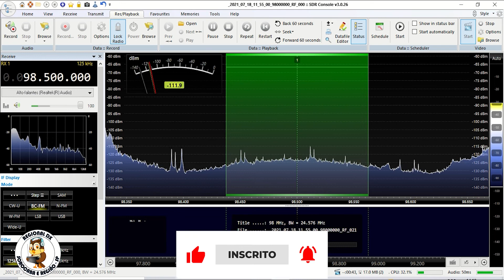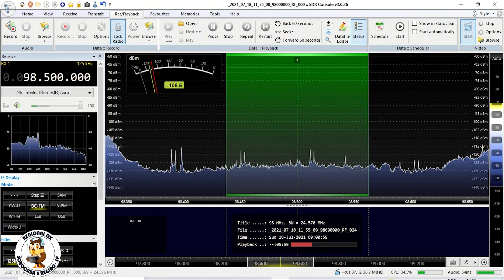Rede Aleluia - Dois Córregos/SP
Captação da Rede Aleluia em Sorocaba/SP. Distância de 158 km. Data: 18/07/2021 às 0859 UTC.